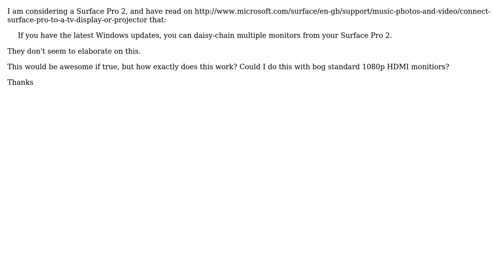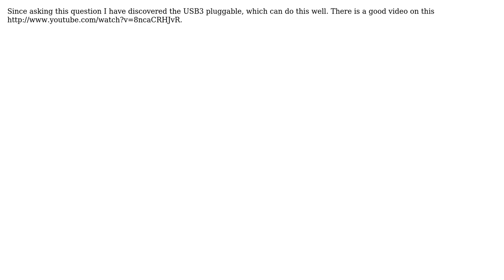How can I daisy chain a Surface Pro 2 to multiple monitors? (2 Solutions!!)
How can I daisy chain a Surface Pro 2 to multiple monitors?

With thanks & praise to God, and with thanks to the many people who have made this project possible! You are responsible for your own actions.